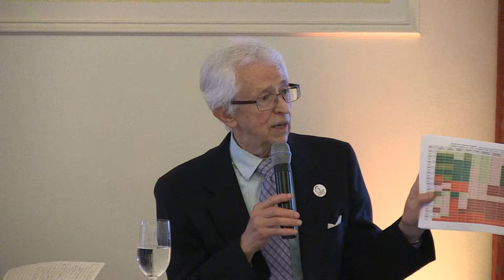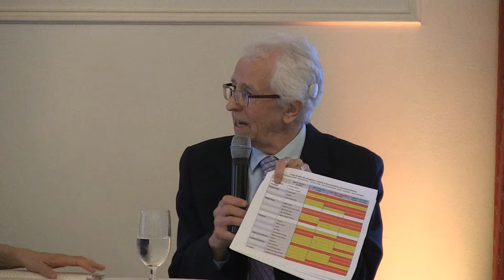A conversation with Sig Hecker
The Bulletin of the Atomic Scientists Science and Security Board member Lynn Eden spoke with Siegfried Hecker about his interactions with North Korean nuclear scientists, what went wrong in past dealings with Kim dynasty, and the best possible outcome of the Trump/Kim summit.